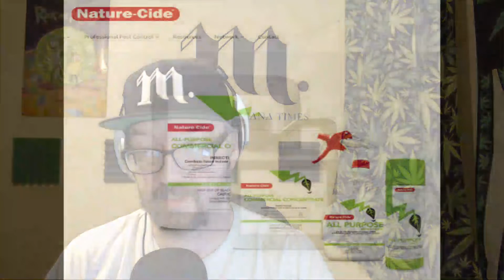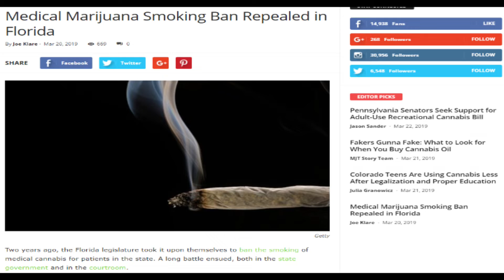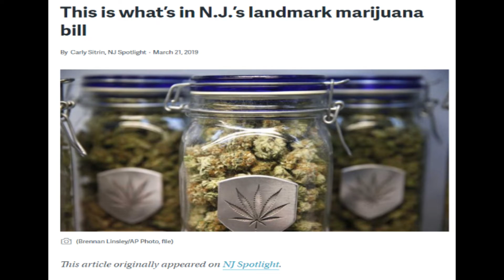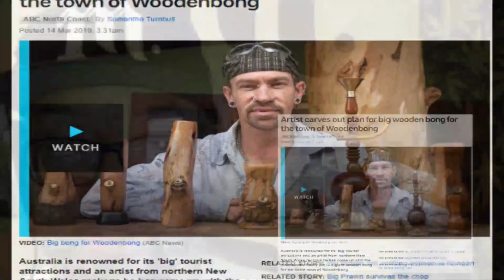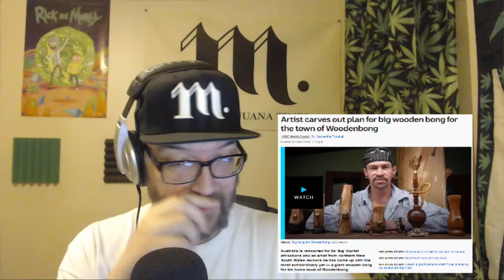Cannabis News - The Story of Woodenbong | Ep. 360 | 03-22-2019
Joe Klare discusses the medical marijuana smoking ban repeal in Florida, more on legalization in New Jersey and the story of Woodenbong.

3-22-19 - Ep. 360 | The Marijuana Times